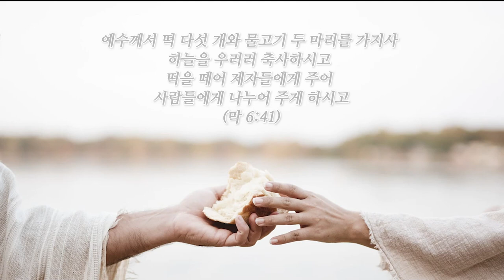주가 일하시네_God's At Work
_주가 일하시네
_God's At Work

▶말씀
_여기 한 아이가 있어 보리떡 다섯 개와 물고기 두 마리를 가지고 있나이다 그러나 그것이 이 많은 사람에게 얼마나 되겠사옵나이까 (요 6:9)
_예수께서 떡 다섯 개와 물고기 두 마리를 가지사 하늘을 우러러 축사하시고 떡을 떼어 제자들에게 주어 사람들에게 나누어 주게 하시고(막 6:41)
_그 사람들이 예수께서 행하신 이 표적을 보고 말하되 이는 참으로 세상에 오실 그 선지자라 하더라(요 6:14)

_제목: 요나단의 믿음과 용기
(요약)
사십 세에 사울이 왕이 된 지 2년이 되었을 때(어떤 성경에는 삼십 세, 1년이라 표기함) 요나단과 천 명의 이스라엘이 블레셋의 수비병을 칩니다. 이때 해변의 모래같이 많은 블레셋이 이스라엘과 싸우려고 모이게 됨으로 이스라엘 군대는 겁에 질려 떱니다. 사무엘이 이레 만에 사울에게로 돌아오겠다고 약속을 했지만 그가 돌아오지 않자 백성들은 흩어지고 사울이 직접 번제를 드리는 범죄를 저지르고 맙니다. 칼과 창을 가진 블레셋이 도끼나 괭이를 든 육백여 명 가량의 이스라엘 병사들 코앞에 까지 이르러 진을 칩니다.(13장)
전력이 절대적으로 열세한 사울과 백성들이 움츠려 있을 때 아들 요나단은 자기의 무기를 든 소년과 함께 사울과 백성들 몰래 오로지 하나님만을 의지해 블레셋 부대로 가서 이십 명 가량을 쳐 죽입니다. 이때부터 이상한 일이 벌어집니다. 땅이 진동하고 블레셋 병사들이 자기의 동무들과 싸우기 시작합니다. 이 광경을 본 사울과 블레셋 편에 있던 히브리 사람들이 합세하여 도망하는 블레셋을 추격하여 승리를 거둡니다.

(나눔)
육백 명의 이스라엘의 군대가 삼만의 병거, 육천의 마병, 해변의 모래같이 많은 블레셋과 싸워 이긴다는 것은 사실 말이 안 됩니다. 계란으로 바위를 치는 격이겠죠. 하지만 맨손의 요나단과 그의 무기를 든 한 소년은 하나님의 능력을 전적으로 신뢰하고 블레셋을 치러 나갔습니다. 요나단의 이 한 마디가 정말 가슴을 뛰게 합니다. "우리가 이 할례 받지 않은 자들에게로 건너가자 여호와께서 우리를 위하여 일하실까 하노라 여호와의 구원은 사람이 많고 적음에 달리지 아니하였느니라(6)" 그리고 그는 하나님의 뜻을 묻고 그 표징을 보고 "여호와께서 그들을 이스라엘의 손에 넘기셨느니라(12)"라는 믿음의 확신으로 블레셋을 치러 올라갑니다.

하나님을 믿는다. 다른 말로 신뢰(信賴: 굳게 믿고 의지함) 한다는 말이 무엇일까?
막내딸이 제게 이렇게 물었습니다.
"아빠는 보이지도 않는 하나님을 어떻게 믿어?"
"너는 아빠를 믿니?"
"응"
"고맙다. 아빠니깐 너는 노력하지 않아도 그냥 신뢰하잖아. 하나님은 보이지 않기 때문에 믿음이라는 것이 필요한 것인지도 모르겠어. 네가 아빠를 신뢰하듯이 하나님을 신뢰하면 되는 거야."

한 소년이 내어 놓은 다섯 개의 떡과 두 마리의 물고기로 오천 명의 사람이 먹은 것처럼, 요나단과 한 소년이 블레셋을 친 것처럼 양식의 많고 적음에, 이스라엘을 구원할 사람이 많고 적음에 있지 않았습니다. 하나님을 신뢰하고 자신의 것을 아끼지 않을 때 하나님은 우리를 위해 준비하시고 일하십니다. 저는 하나님을 신뢰합니다. 여호와 이레.

▶곡에 관하여
2012년 1월, 김브라이언의 싱글 앨범 시리즈의 첫 번째 곡으로 '주가 일하시네'가 발표되었습니다. 이혁진 님께서 '오병이어 기적'을 모티브로 작사, 작곡했으며, 우리의 작은 헌신과 내어 놓음, 신뢰하며 걷는 그 믿음의 시도가 기적으로 이어진다는 가사로 써졌습니다.

※이 영상은 2022년 5월 22일 주일 오후 예배 시간에 드린 임마누엘찬양대의 찬양입니다. 윤창호님께서 편곡하신 곡으로 일부분은 찬양대에 맞게 수정이 되었음을 알려드립니다.

▶Artist
_작사, 작곡: 이혁진
_지휘: 황병혁(B. H. Hwang)